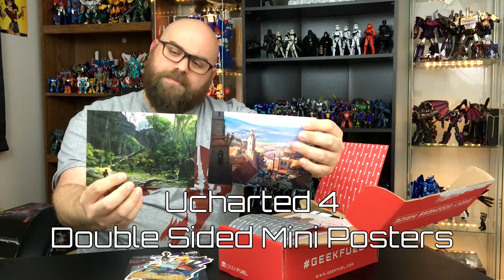Geek Fuel May 2016 Unboxing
May is still going strong with another Geek Fuel! So many great things in this tiny box! Among them was a picture of me! How crazy is that! They gave me a tiny picture of me! What was your fave from the box?

My apologies for the sub par sound quality, I forgot to turn my better mic on!

Or do forget! Or purposefully make the choice not to do any of those things! It's your life!